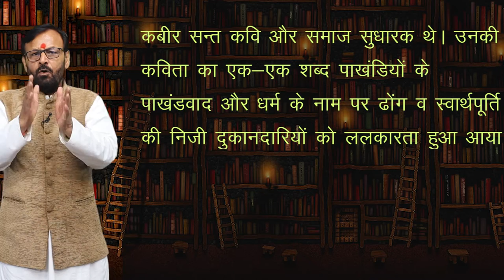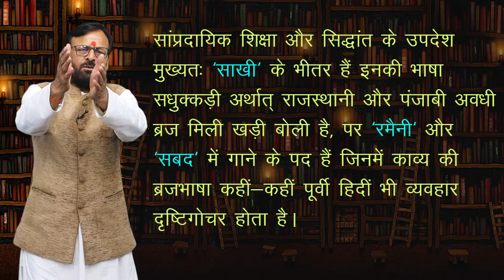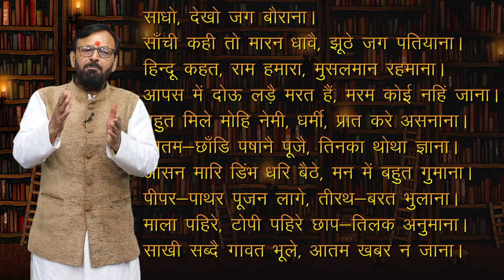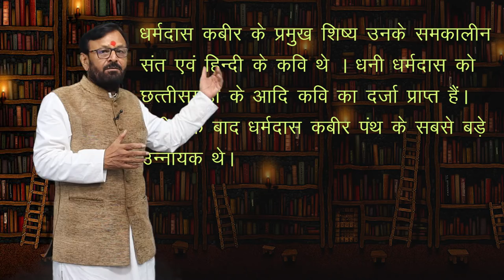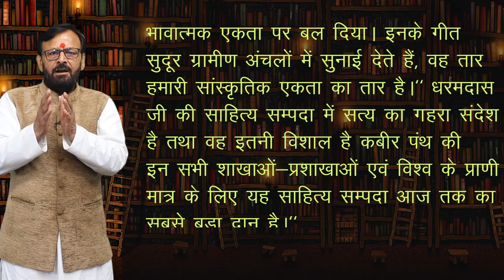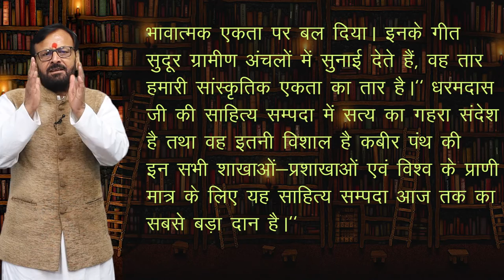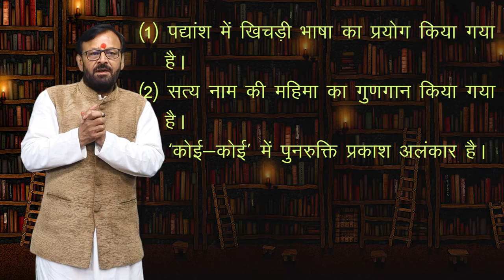CLASS 9th HINDI | CHAPTER - PAD | पद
CLASS 9th HINDI | CHAPTER - PAD | पद | 2